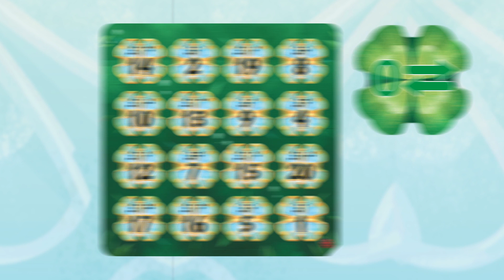Lucky Numbers Deluxe: Einzelspielerregeln